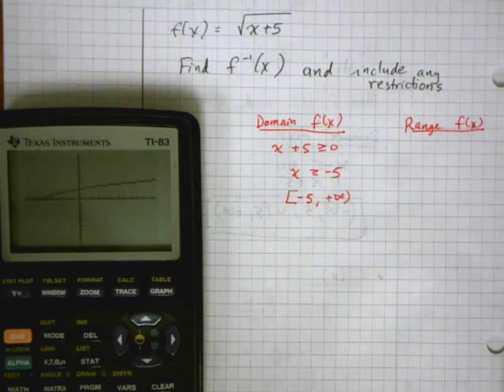Sec 1 5 Function Inverse with Restrictions